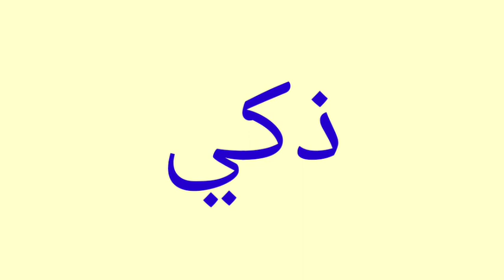معنى كلمة Intelligent | الصحيح لكلمة Intelligent | المعنى العربي ل Intelligent | كيف تكتب كلمة In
1 :-     معنى كلمة Intelligent
2 :- الصحيح لكلمة Intelligent